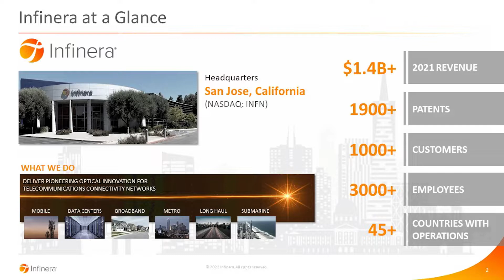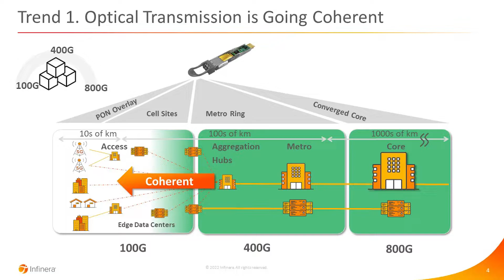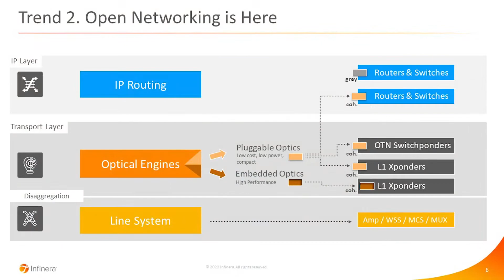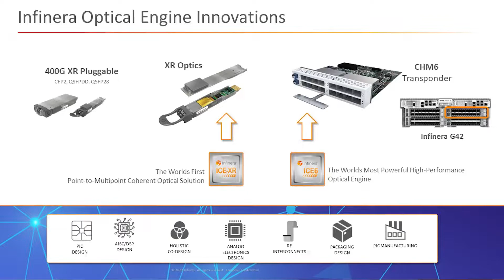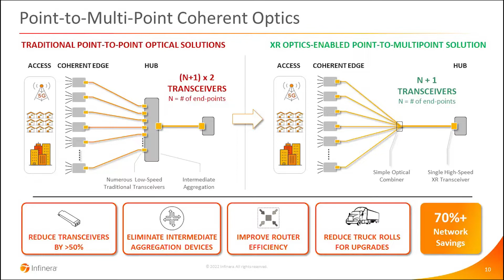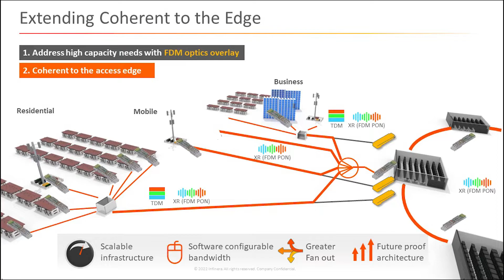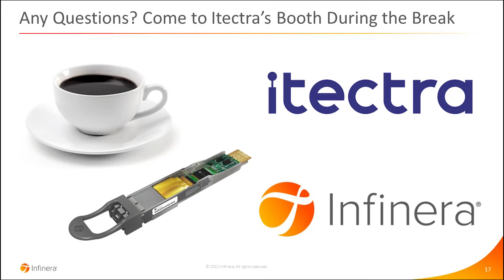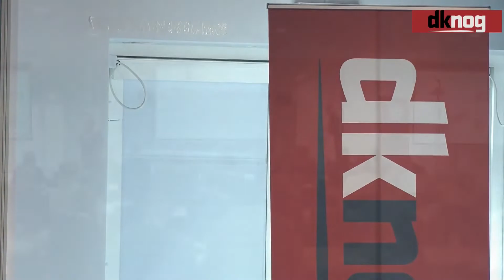Game-changing Innovation for Next-generation Networks - DKNOG12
Presented at the DKNOG12 conference, 5-6th of May 2022.